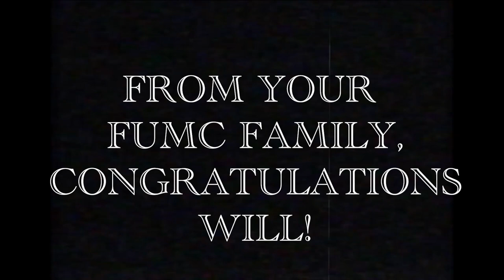Will Fowler Senior Video | FUMC Cherryville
Video made for First United Methodist Church in Cherryville,NC for Will Fowler Senior of CHS class of 2023.